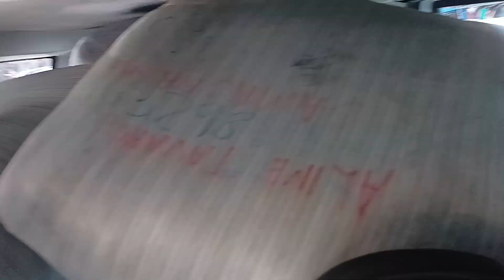Brás,sexta feira,R.oriente 26 maio